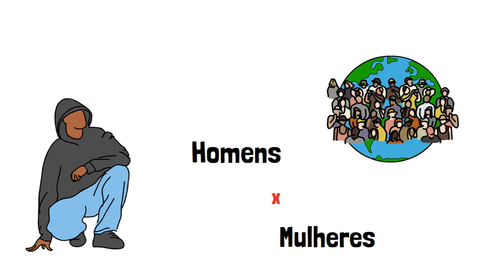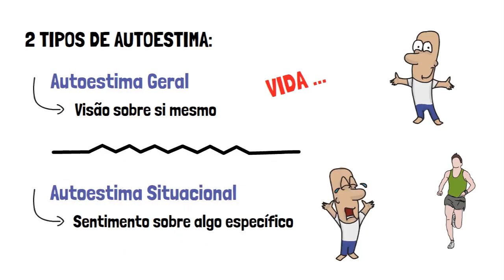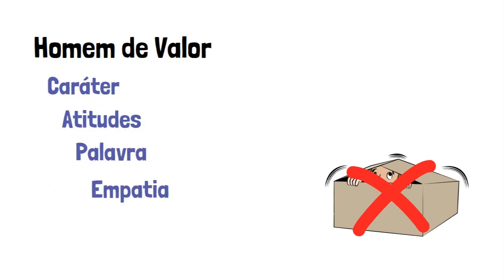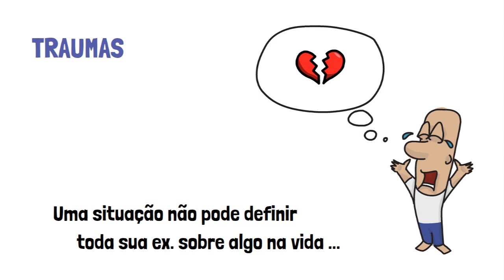VIRA HOMEM – COMO SER FRIO E CALCULISTA!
Como anda a sua autoestima nesse momento? Quem você enxerga quando olha no espelho? Alguém que te orgulha ou alguém que te decepciona?

Esse é um dilema que afeta milhões de pessoas pelo mundo, mas por mais generalista que isso possa parecer é algo bem individual a cada um, principalmente quando se trata de homens e mulheres.

Do lado masculino por exemplo existe um problema bem comum, um problema que te tende moldar padrões e estereótipos que não fazem o menor sentido. Quantas vezes você já ouviu o termo VIRA HOMEM?

O que significa isso? Que homem eu devo virar? Como eu posso fazer isso?

É uma pergunta que poderia ser facilmente discutida por horas em uma mesa de bar, mas que dificilmente é tratada como real no nosso dia dia, e que exatamente por não ser tratada como deveria pode ser tão danosa a nós homens quantos as mulheres que sempre estão ao nosso lado.

Foram essas questões que me deram a ideia desse vídeo ... Como Virar Homem? Como ser verdadeiramente frio e calculista (na vida real)!